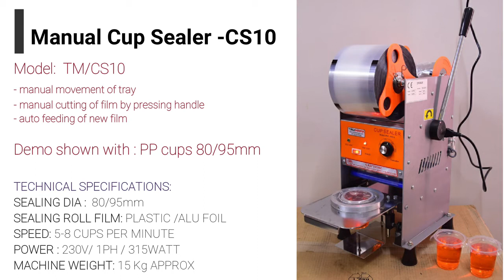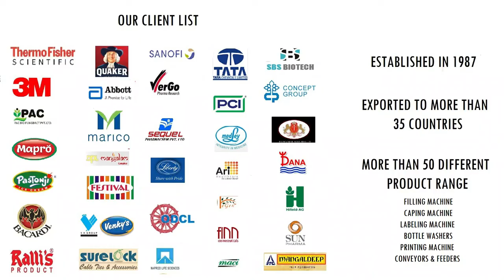Manual cup sealer, water glass packing machine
Manual cup sealer is used for sealing plastic PP cups which are used for  juice packaging,  water packing etc. The sealing width of this machine is 80-90 mm, you can seal the cups having diameter between this range. This can seal approx 5-8 cups per minute also depending upon he operator skills.

operator need to place the filled cup into the machine cavity & push the cavity tray inside machine below the cutting & sealing head
then press the handle given for few seconds to cup & seal the foil, the foil roll automatically unwind & wind to bring new foil below sealing head
we also have semi auto & automatic version of machine for higher production